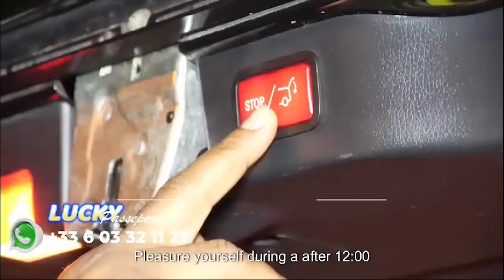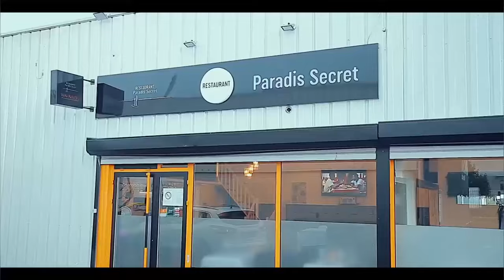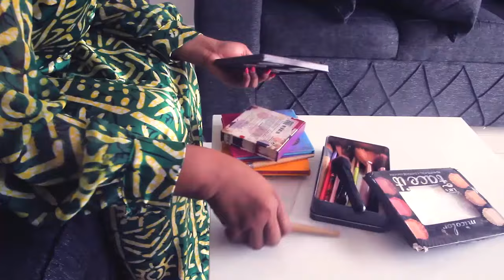CONVOCATION De MAAJABU MAMAN MARIA DENONCE Les PROPOS De DENIS LESSIE Sur LES MORT Du Concert MIKE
CONVOCATION De MAAJABU MAMAN MARIA DENONCE Les PROPOS De DENIS LESSIE Sur LES MORT Du Concert MIKE KALAMBAY